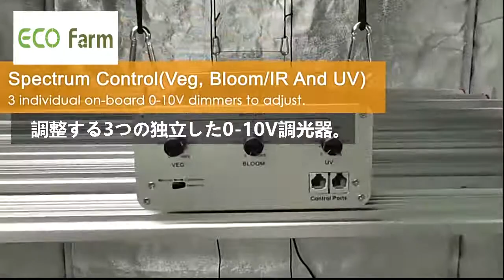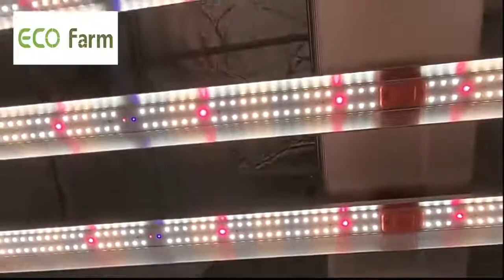効率的なECOファームECOZ1000WLEDグローライト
近年、LEDライトでの植物育成が増えていることをご存知でしょうか？
水耕栽培工場でも、LEDライトを導入しているところが多くあります。
LEDライトを使った植物育成はご自宅でも簡単にできるため、ガーデニングや家庭菜園などにもおすすめです。
ECO FARM ECOZ1000W SAMSUNG301HチップLEDグローライトと個別のUV + IR制御
業界最高の有効性と光出力-2.9μmol/ j;
他のブランドと比較して、照明を100％〜200％節約します。
HVACと電気のコストを50〜60％削減します。
従来のランプと比較して30％高い収量が得られ、より高品質の花とより高い収量で収益が増加します（垂直に成長することで作物収量を最大化します）。
最高のパーツ、Top Bing Samsung＆Osram Chip、ブランドドライバーを使用して構築されているため、効率が高く、寿命が長くなります。
急速な成長と完全な植物の発達のために最適化された、実証済みの結果を備えた最も信頼できるフルサイクルの太陽のようなスペクトル。
シャネル調光器、VEGスイッチ、ブルームスイッチ、UVスイッチを個別に制御、さまざまな成長段階に応じてランプを自由に調整; VEG調光器で白色光5000Kを制御、1つのブルーム調光器で白色光+赤色光（3000K + 660nm + 730nm）を制御、そしてUV395nmを制御するためのUV調光器。
プラグアンドプレイ設計、ライトバーは「クリップイン」および「クリップアウト」であり、組み立てとメンテナンスが非常に簡単です。
オプションのノブとタッチスクリーンコントローラー、グループ制御（最大100個のランプ）とタイミングおよび調光機能のアイデア。